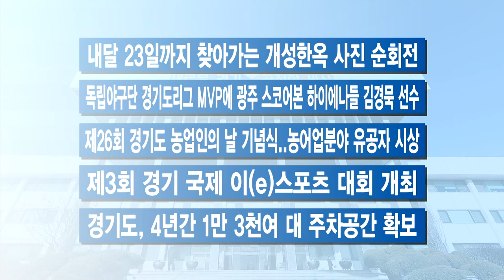11월 둘째 주 주간브리핑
11월 둘째 주입니다.

요소수 부족 위기 극복을 위해, 경기도가 도와 시·군, 공공기관을 중심으로 필수 경유 차량 외 사용을 자제하는 등 긴급 대응책을 시행합니다. 또 사태가 장기화할 경우 대중교통 운행에 차질이 있을 것으로 보고 버스와 택시 등의 운행 상황 집중 모니터링에 들어갔습니다. 요소수 부족으로 어려움을 겪고 있는 기업을 위해선 애로사항 등을 파악해 정부에 건의할 방침입니다.

일산대교 주식회사가 경기도의 공익처분으로 시행된 일산대교 통행료 무료화에 반대하는 움직임을 보이고 있습니다. 경기도는 고양시, 김포시, 파주시 3개 시와 손을 잡고 일산대교㈜측의 전향적 자세를 촉구했습니다. 또 경기도의회 건설교통위원회도 기자회견을 열고 일산대교 무료화는 계속돼야 한다는 입장을 밝히며 재판부의 현명한 결정을 강하게 촉구했습니다.

환경을 살리면서 사회적 비용도 줄이기 위해 경기도는 ‘친환경 못난이 농산물’ 활용에 앞장서고 있습니다. 못난이 농산물만을 파는 온라인 장을 수시로 여는가 하면 필수 식재료 꾸러미를 랜덤 형식으로 만들어 내놓습니다. 가공용 즙이나 화장품의 원재료로 활용하는 방안도 추진합니다.

길고양이 급식소 및 반려동물 입양센터의 설치·운영을 활성화할 수 있는 제도적 근거가 명확해졌습니다. 경기도는 ‘경기도 동물보호 조례’ 일부개정 조례안이 지난달 22일 355차 경기도의회 본회의 의결을 거쳤다며 본격적으로 시행한다고 밝혔습니다.

오병권 경기도지사 권한대행이 이번 주 강득구·김승원·김한정·양기대 국회의원 등 경기도에 지역구를 두고 있는 국회 예산결산특별위원회 위원들을 만났습니다. 별내선 복선전철사업 등 경기도 주요 국비사업이 원활히 추진될 수 있도록 적극적인 협력을 요청했습니다.

[자막]

1.시군‧공공기관 경유차량 사용 제한 요청

2.경기도 “일산대교 무료화는 시대적 과제” 3개시와 결의

3.경기도 못난이 농산물 활용 사업 앞장

4.경기지역 길고양이 급식소 설치 용이해진다

5.오병권 권한대행, 국회 예결위에 국비확보 협력 요청

-60세 이상·20세 미만이 전체 확진자 절반 넘어…도, 추가접종 당부
-경기 중장년 새 도약 도울 일자리박람회, 온․오프라인 개최
-파주 임진각 등서 수어 관광 해설 시범 서비스 개시
-경기도문화재 68종목 한자리에..12~14일 하남문화예술회관
-경기 농식품 1~3분기 수출액 전년보다 증가..역대 최고치
-내달 23일까지 찾아가는 개성한옥 사진 순회전
-독립야구단 경기도리그 MVP에 광주 스코어본 하이에나들 김경묵 선수
-제26회 경기도 농업인의 날 기념식…농어업분야 유공자 시상
-제3회 경기 국제 이(e)스포츠 대회 개최
-경기도, 4년간 1만 3천여 대 주차공간 확보